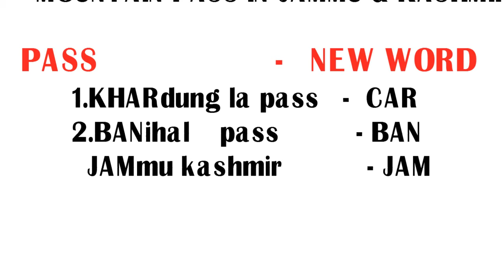పర్వత పాస్లు పేర్లు , ప్రదేశం గుర్తుపెట్టుకోవడం | TRICKS Mountain passes